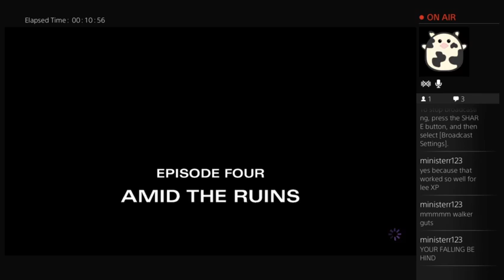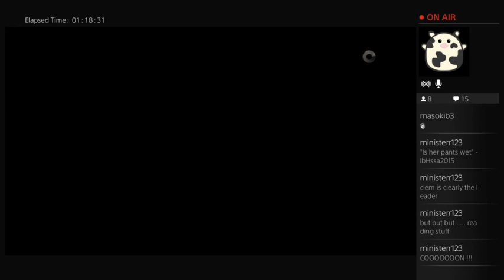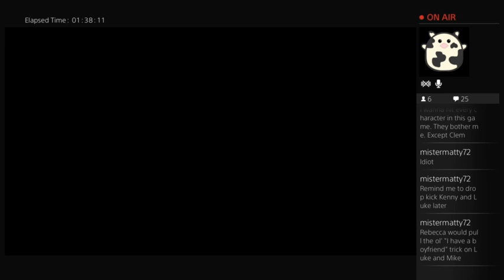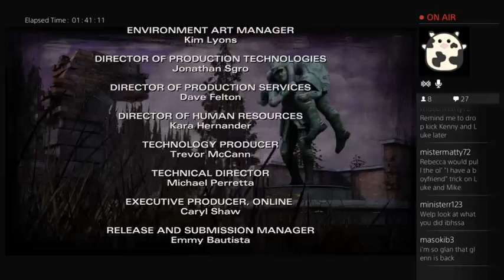Why do I have to do everything?! - The Walking Dead: Season 2 Episode 4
Kenny's starting to lose it

Check me out:
Soundcloud.com/ibHssa
Twitter.com/ibHssa